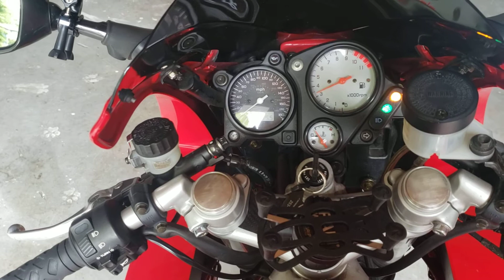98 superhawk starting noise(2)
Right after starting my superhawk I get back firing and weird metal blanks for the first minute or so. Then it goes away